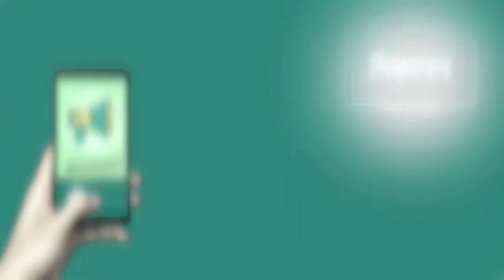कलयुग में केवल भगवत नाम ही श्रेष्ठ